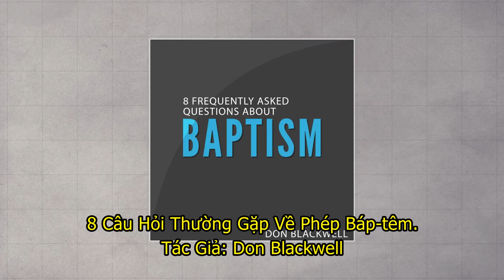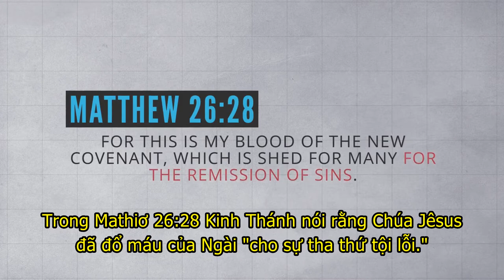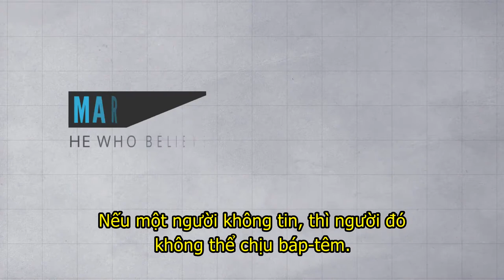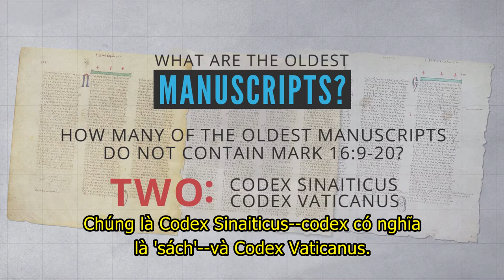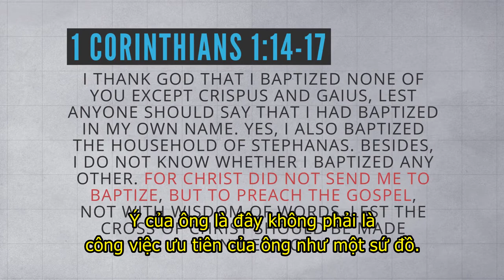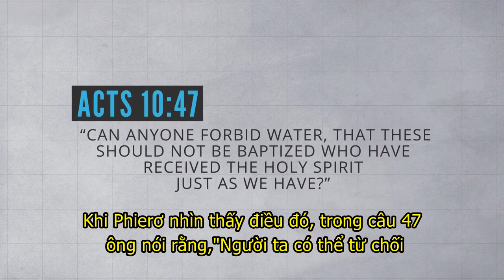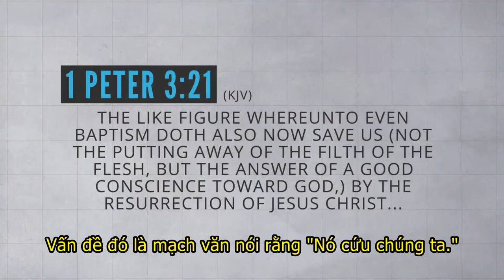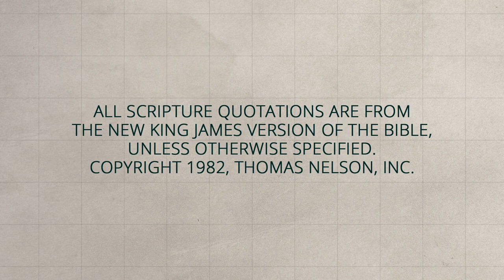8 Câu Hỏi Thường Gặp Về Phép Báp Têm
Những gì tôi muốn làm trong bài học này là nhìn vào một vài tranh cãi phổ biến nhất mà được nêu ra trong một nỗ lực để bác bỏ phép báp-têm và tôi muốn chúng ta trả lời chúng một cách rất đơn giản từ Kinh Thánh. Chúng ta sẽ đi qua tám tranh cãi.